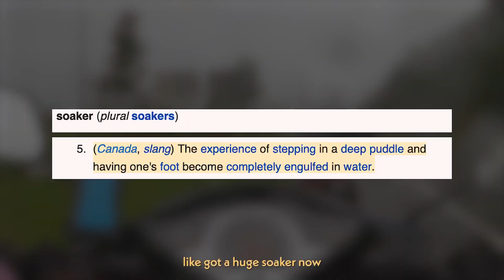Borneo Weather Puts us to the Test | Motorbiking Sabah, Malaysia 🇲🇾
Planning a trip soon? Check out our links below to get started!

*We won't recommend a service unless we have used it ourselves & had a positive experience 😊

🎶 Enjoy the music we use?